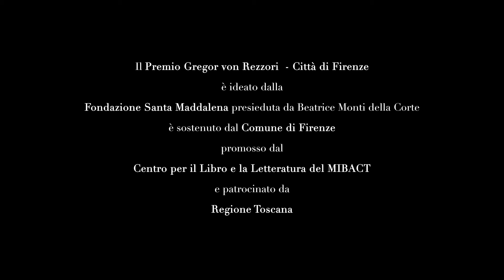Jennifer Clement Reads 'Poems and Errors' | Premio Gregor von Rezzori XIV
Jennifer Clement reads an excerpt from her Lectio Magistralis 'Poems and Errors', held during the Premio Gregor von Rezzori - Città di Firenze XIV. You can find the full text at the following

Jennifer Clement legge un estratto della sua Lectio Magistralis intitolata 'Poesie ed errori', tenuta in occasione del Premio Gregor von Rezzori Città di Firenze XIV.